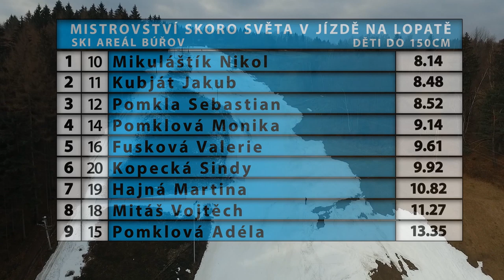Mistrovství skoro světa v jízdě na lopatě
Mistrovství skoro světa v jízdě na lopatě 5.3.2016 ve Ski areálu Búřov ve Valašské Bystřici.